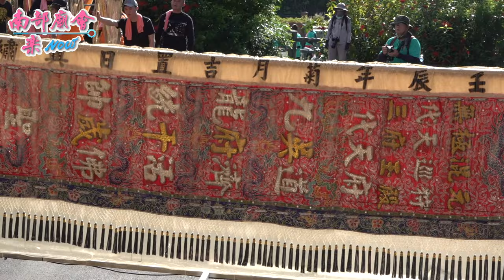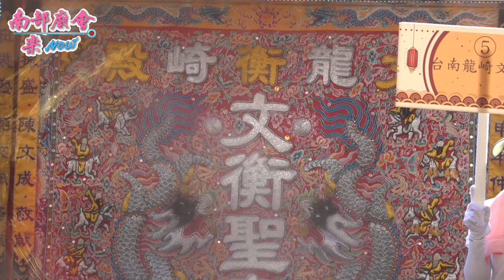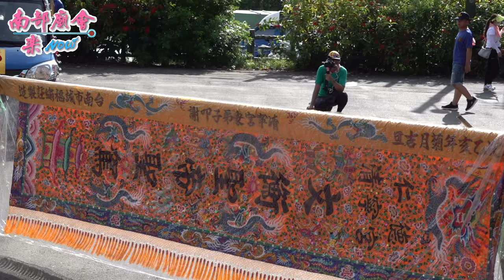7／4(六) 【仁武大將廟恭迎繞境隊伍神尊聖駕】高雄仁武雲天宮關聖帝君遷宮鎮煞入火安座遶境大典